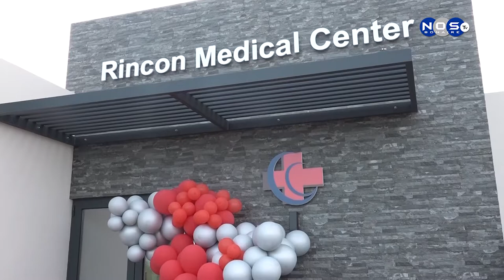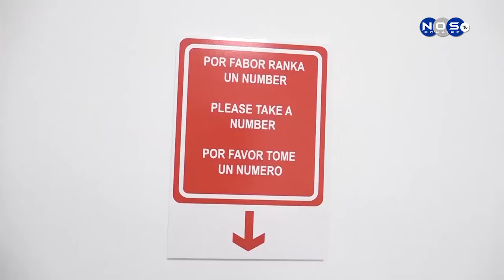Apertura Rincon Medical Center 2021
Djabierne ultimo tabata un dia grandi pa pareha Castro pero tambe pa e bario di Rincon i Boneiru engeneral ku apertura di ‘Rincon Medical Center’. Ta trata di un edifisio moderno i luhoso, ku ekiponan nobo i sofestiká ku espasio amplio situá na kaya Oleander sin number. Sra. Servira Mercera, e promé pashènt di e dòkternan Castro i alabes nan promé bisiña a korta sinta. Tabata un kaminda largu pero ku esfuerso i determinashon a logra esaki. NosTV tabata presente i a sostene un entrevista ku dòkter Giovanni Castro i dòktora Josefa Castro na e okashon aki.